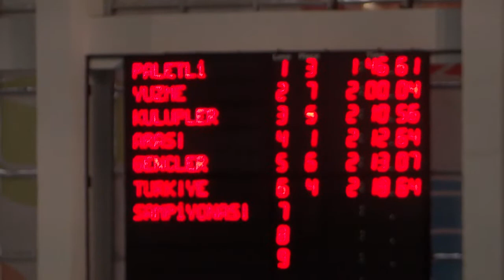2019 GENÇLER GEBZE 200 BF ERKEKLER SERI 2